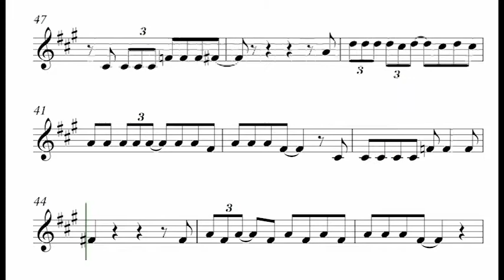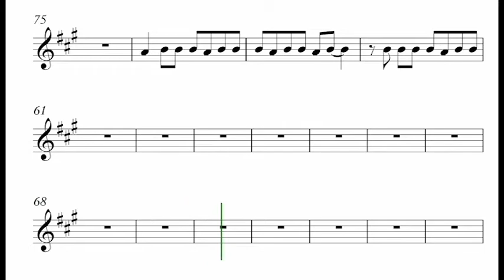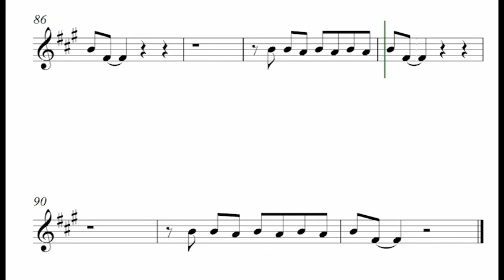Однажды Мир Прогнется Под Нас (Ноты для Саксофона)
Машина Времени
Андрей Макареевич

Однажды Мир Прогнется Под Нас

Вот море молодых колышат супербасы
Мне триста лет, я выполз из тьмы
Они торчат под рейв и чем-то пудрят носы -
Они не такие, как мы

И я не горю желаньем лезть в чужой монастырь
Я видел эту жизнь без прикрас
Не стоит прогибаться под изменчивый мир
Пусть лучше он прогнется под нас
Однажды он прогнется под нас

Один мой друг - он стоил двух. Он ждать не привык
Был каждый день последним из дней
Он пробовал на прочность этот мир каждый миг -
Мир оказался прочней

Ну что же, спи спокойно, позабытый кумир
Ты брал свои вершины не раз

Другой держался русла и теченье ловил
Подальше от крутых берегов
Он был, как все и плыл, как все, и вот он приплыл -
Ни дома, ни друзей, ни врагов

И жизнь его похожа на фруктовый кефир
Видал я и такое не раз

Пусть старая джинса давно затёрта до дыр
Пускай хрипит раздолбанный бас

Ноты для Саксофона Тенор
Music Sheet Tenor Saxophone
Note muzicale pentru Saxofon Tenor

minus, negativ, минус, негатив